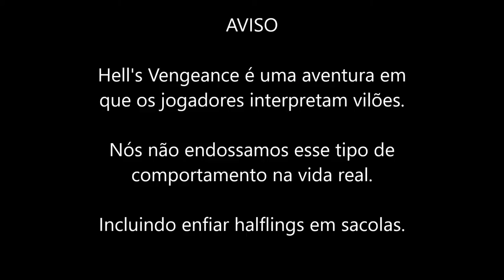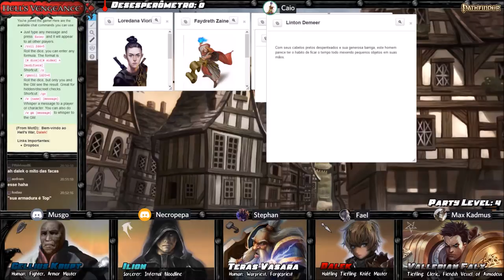[Hell's Vengeance] 15 - Vou enfiar o halfling na bolsa (Pathfinder RPG)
Disfarçados como cruzados e um carteiro (?), nossos vilões se infiltraram na cidade de Kantaria a mando da Organização Thrune com a missão de expulsar a Glorious Reclamation. E para isso resolvem aumentar a sensação de perigo da população e jogá-los contra a administração dos devotos de Iomedae. Unindo o útil ao agradável, o clérigo de Asmodeus Falx, o pequeno tiefling sanguinário Dalek, o warpriest de Sabnach Teras, o aspirante a hellknight Gellius e o feiticeiro diabólico Ilíon, resolvem aceitar a missão de sequestrar ex-escravos halflings em troca de um poderoso item mágico. Será que nossos vilões serão capazes de raptar suas vitimas sem levantar suspeitas dos lideres de Kantaria?

Índice:
00:08:29 – Fim da Recapitulação
00:21:25 – Shambling Mound
00:40:45 – Capturando os Halflings
01:13:47 – Shredskin
01:54:48 – Alquímicos Coração Saudável